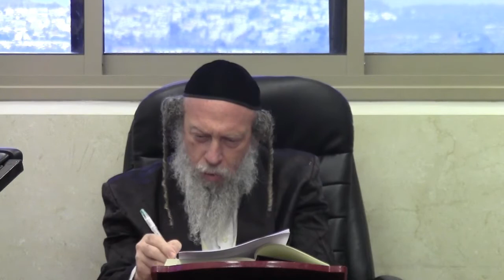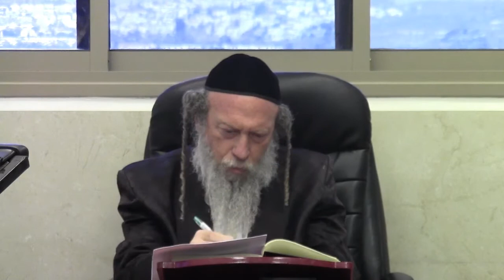זוהר על מגילת איכה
הרב אברהם מרדכי גוטליב